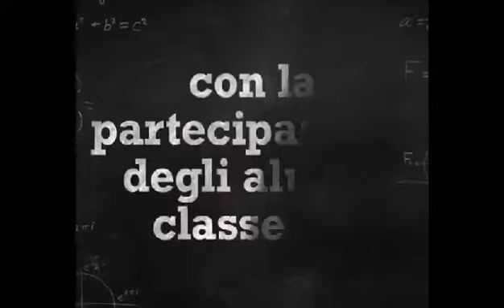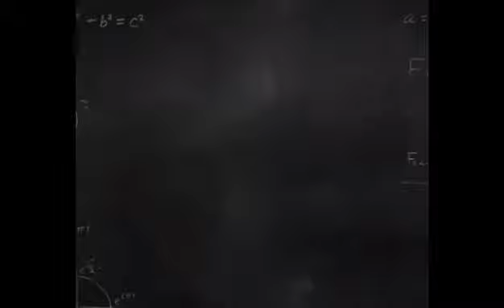Gita virtuale a Matera per gli alunni della "Guadagni" di Cimitile